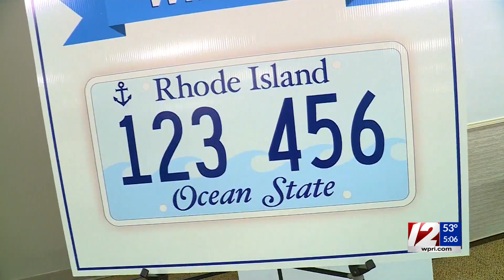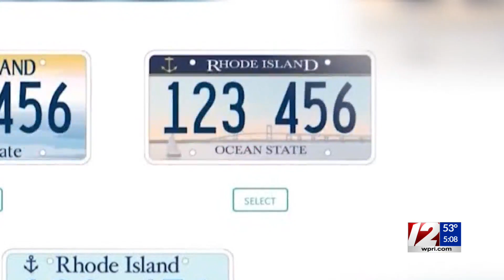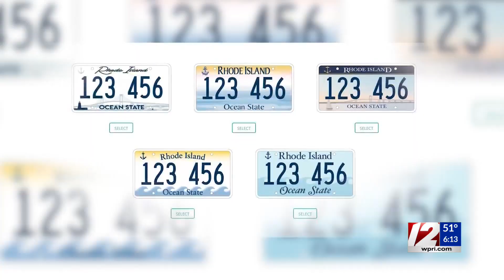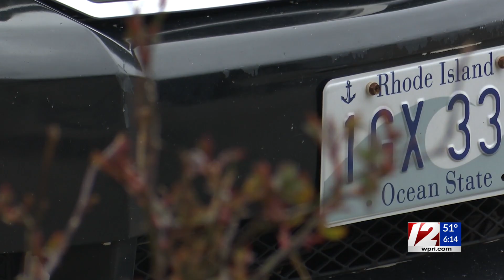Rhode Islanders react to new license plate design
Rhode Island’s new license plate design was unveiled on Wednesday, leading to mixed reactions from residents.